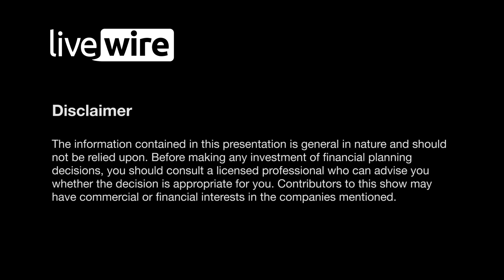Where this $4 trillion asset manager is investing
State Street Global Advisors is the 4th largest asset manager globally with a mind boggling US$2.8 trillion (A$4.2 trillion) in assets under management. The firm is well known as the creator of the SPDR S&P 500 ETF Trust (SPY), the world’s first passive exchange traded fund. Since inception in January 1993 SPY has grown in value to US$320 billion returning investors a tidy 14% per annum over the past decade.

Rick Lacaille is the Global Chief Investment Officer of State Street Global Advisors and he recently travelled to Australia to outline his views on asset allocation and key market themes. In this short video he explains why he is optimistic on the year ahead, outlines his views on asset allocation in the current environment and discusses some of the longer-term trends that the firm is focused on.